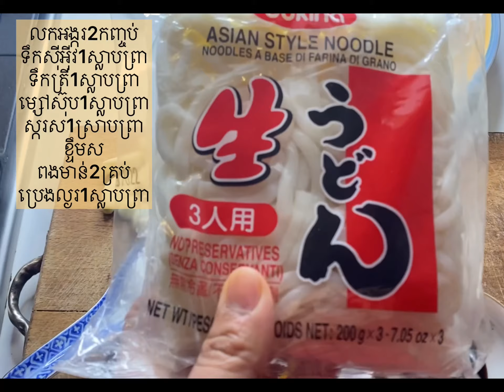លតឆាបន្លែរនិងពងមាន់​ / Fried rice noodle with vegetables and egg